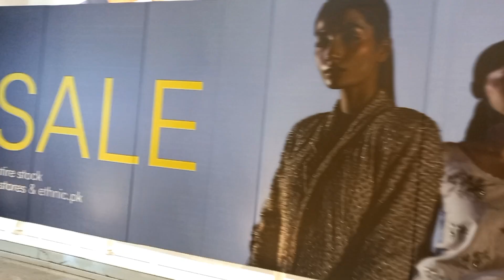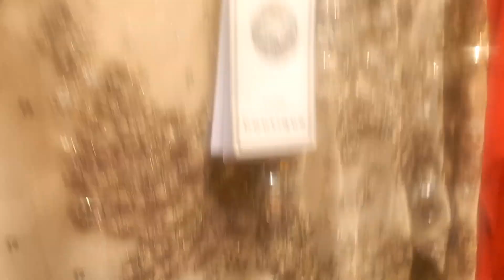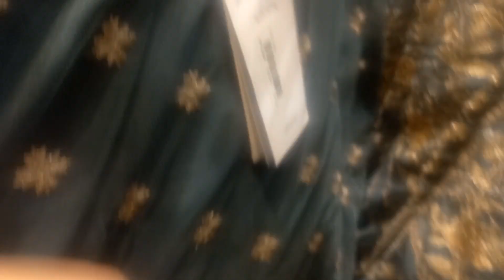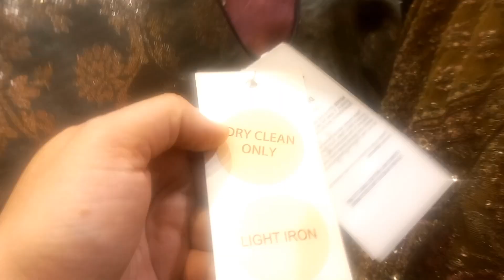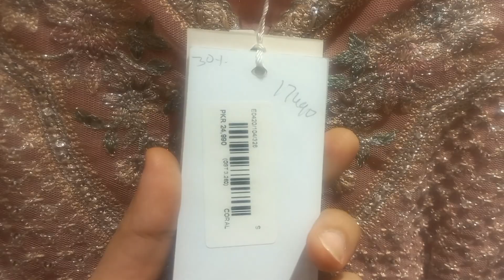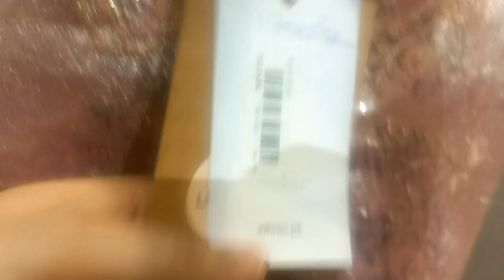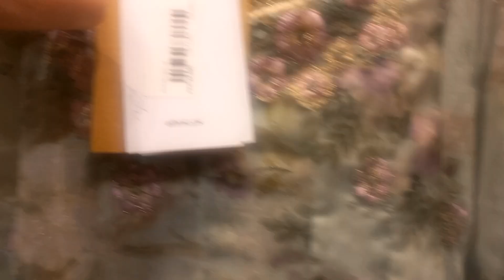Ethnic Flat 30% sale on wedding collection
ethnic sale
ethnic
ethnic sale today
ethnic dress stitching and cutting
ethnic shopping vlogs
ethnic sale flat 50%
ethnic season end sale
ethnic wedding collection
ethnic December sale
ethnic new arrivals
ethnic special price 2pc suits
ethnic sale on new arrivals
ethnic boutique collection
ethnic casual
ethnic pret
ethnic summer collection
ethnic winter collection
ethnic rozana collection
ethnic unstitched collection
ethnic stitched collection